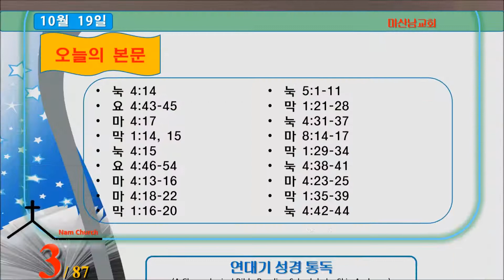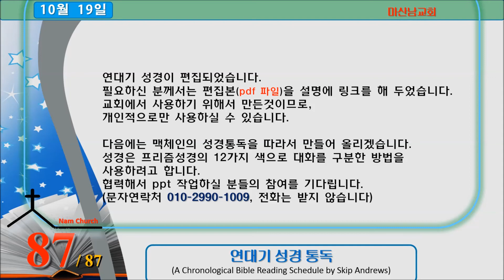연대기 성경읽기 10월 19일 (292/365)